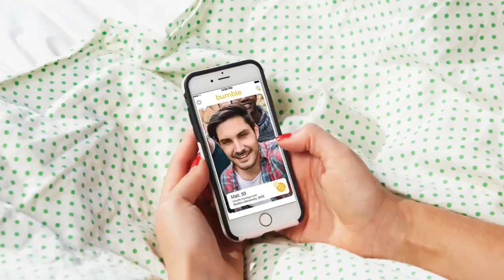Bumble: el Tinder donde sólo las mujeres tienen la 'primera palabra’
Después de una mala experiencia en su ex empresa Tinder, Whitney Wolfe creó a Bumble. Esta es -también- una App de citas con una particular característica que beneficia a las mujeres.